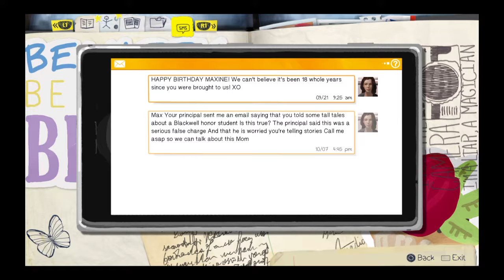Life Is Strange™Episode 1 PART 3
Subscrbe comment to guard dog of war from heaven and hell